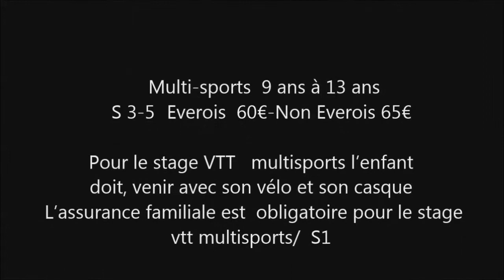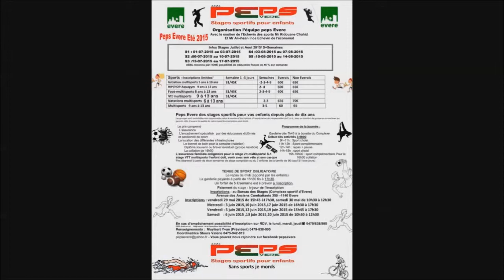Peps Evere été 2015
Peps Evere ASBL des stages sportifs pour vos enfants
depuis plus de dix ans avec le soutien de Mr Ridouane Chahid échevin des sports